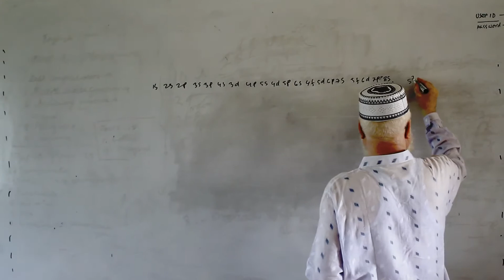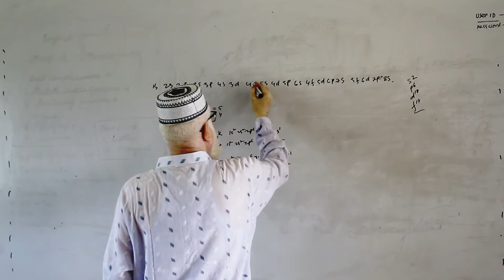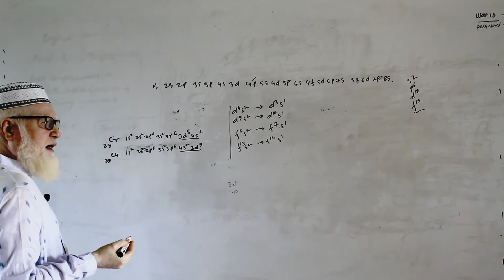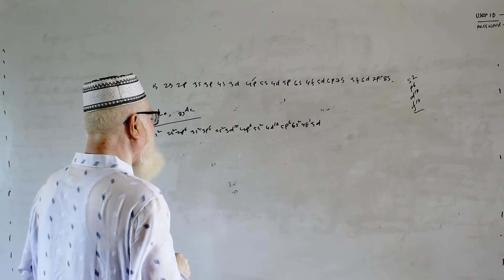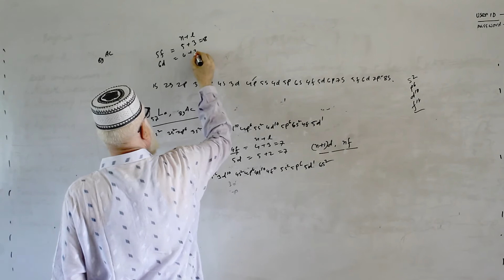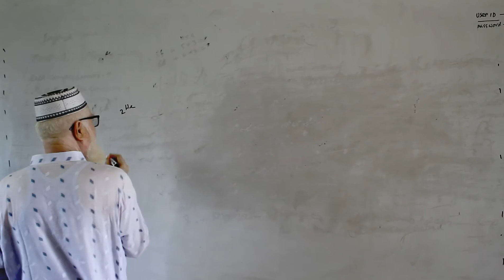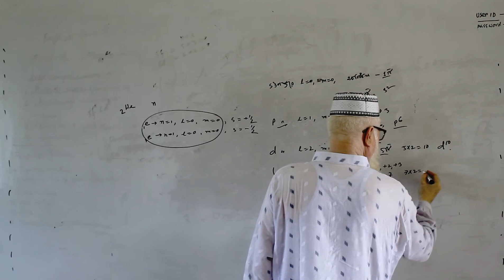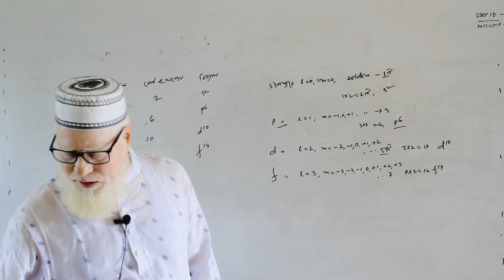Online Class II Md. Nowab Ali II Department of Chemistry.